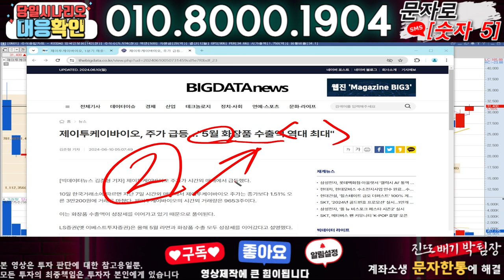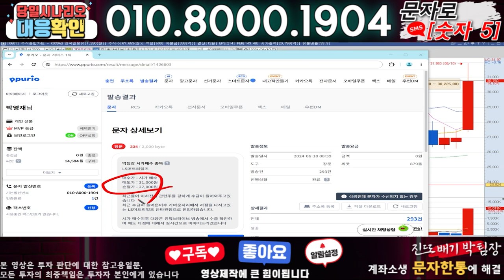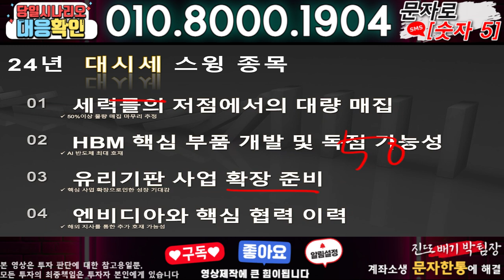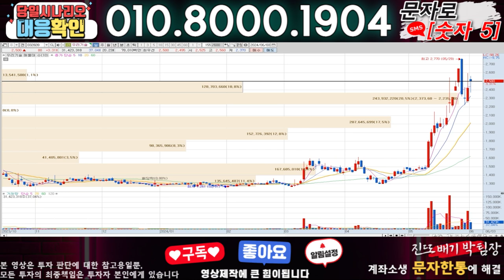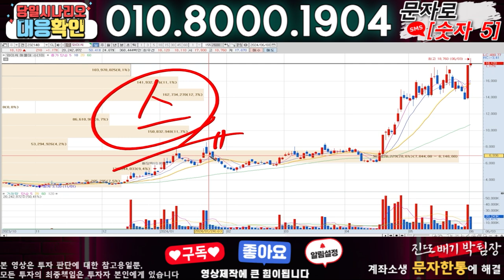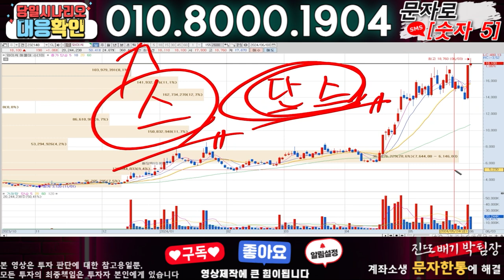제이투케이바이오 ) 3분전 기습속보-공식입장발표!! 무슨일인가?